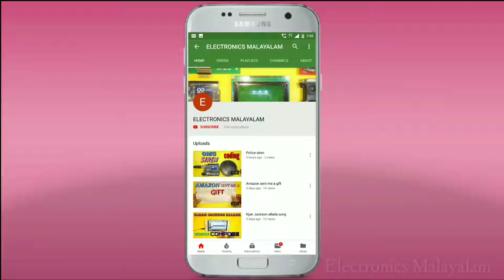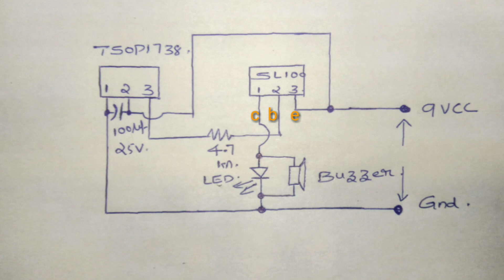IR Remote Tester Circuit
Remote control tester circuit.